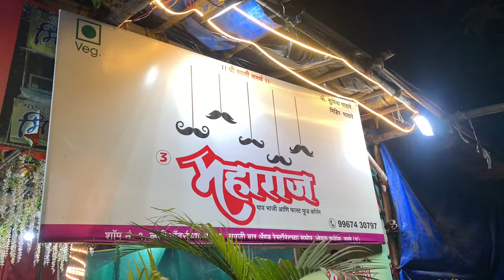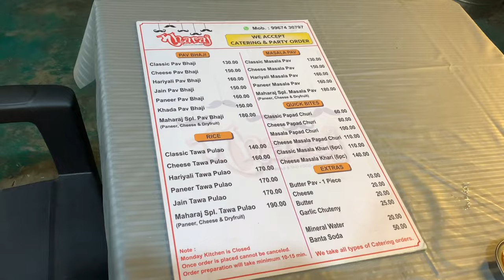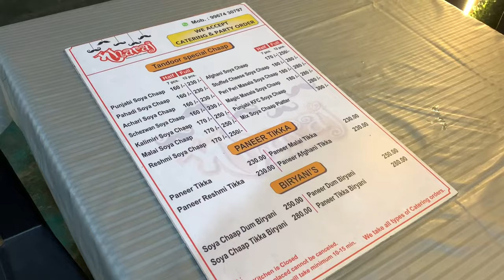Hotel Mharaj Vlog Ft. Supriya Pathare | Bhargavi Chirmuley Vlogs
Producer & Director : Bhargavi Chirmuley

Written by Suchita Sawant

Camera & Editing: Mohit Jadhav